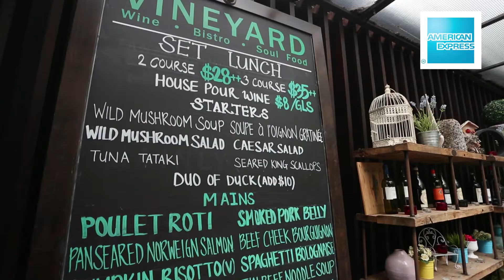American Express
Enjoy 40% savings on a la carte food menu every Monday and Tuesday and 15% off a la carte food menu from Wednesday to Sunday at selected restaurants with your American Express Card. Offer valid till 31 March 2014. T&Cs apply. for details.

Don't have an Amex Card? Sign up for American Express Platinum Credit Card now and get S$200 Cold Storage vouchers & Nakamichi Bluetooth speaker worth S$179. T&Cs apply.